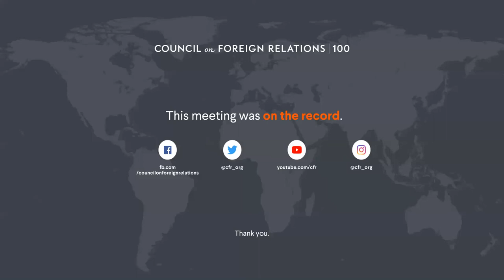Virtual Roundtable: The Politics of Primary Health Care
Speakers
Román Macaya Hayes
Executive President and Chairman of the Board, Caja Costarricense de Seguro Social (CCSS); former Ambassador of Costa Rica to the United States

Viroj Tangcharoensathien
Senior Adviser, International Health Policy Program, Ministry of Public Health, Thailand

Presider
Tom Frieden
Senior Fellow for Global Health, Council on Foreign Relations; President and CEO, Resolve to Save Lives